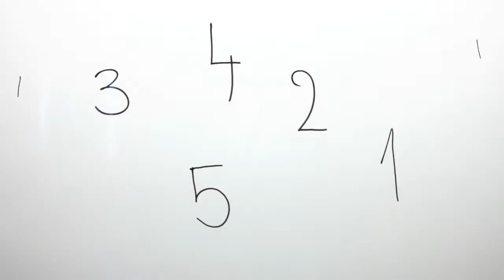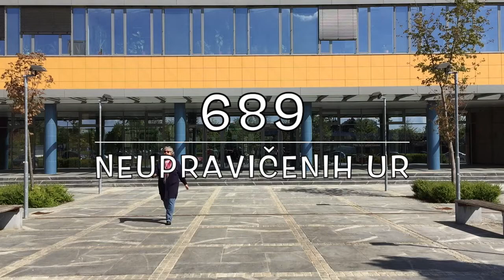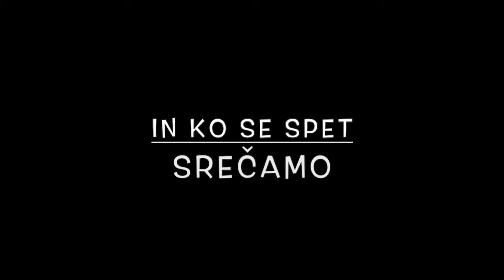Predstavitveni Film 4.B Gimnazija Franceta Prešerna Kranj 2015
Predstavitveni film 4.B Gimnazije Franceta Prešerna